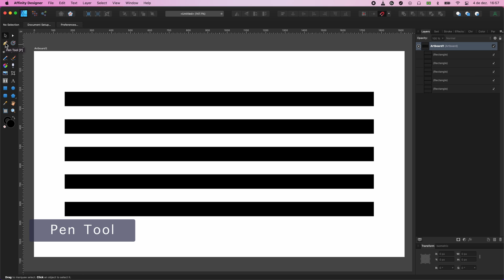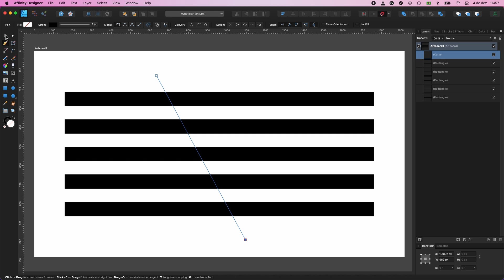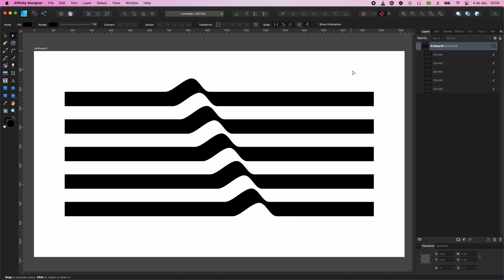Wave (Affinity Designer)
A quick tutorial on how to make a wave Art with Affinity Designer.